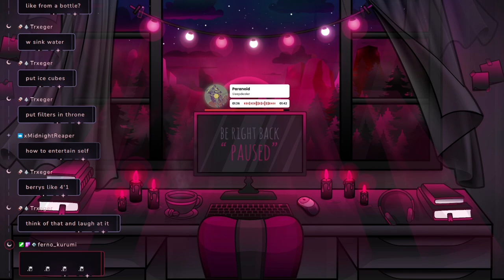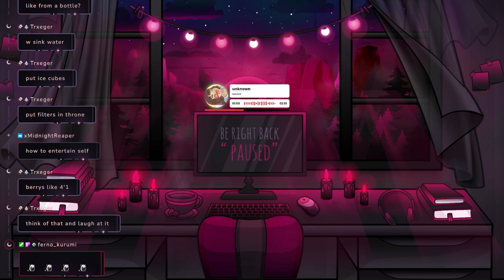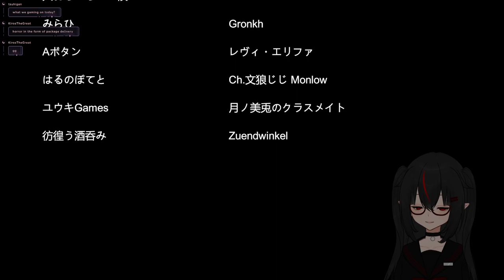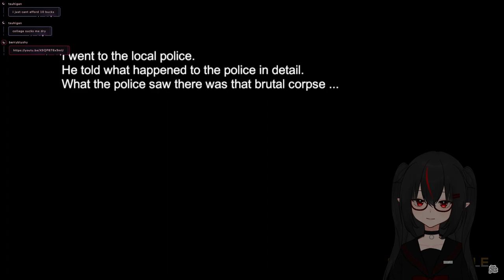【08/18/2024】🦇Delivering Amazon Packages At MIDNIGHT🦇【Berry】